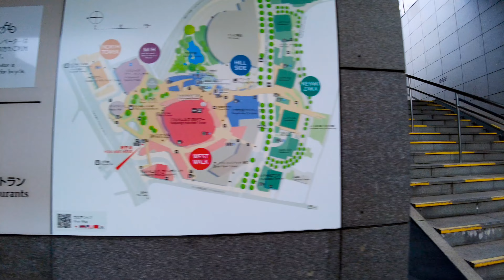【東京・港区】麻布十番（後編）を散策 Walking around Azabu-Juban in Tokyo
ポケモンの銅像がありました。

　当チャンネル『散歩』動画

　当チャンネル「ブログ」・「twitter」
日本酒をテーマとしたブログとtwitterもやっていますので、
こちらも応援よろしくお願いします。